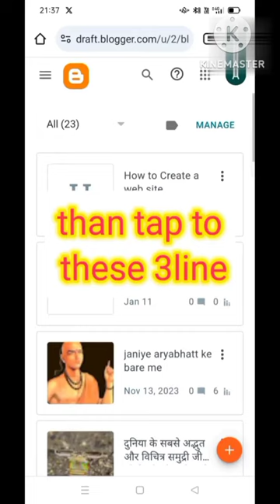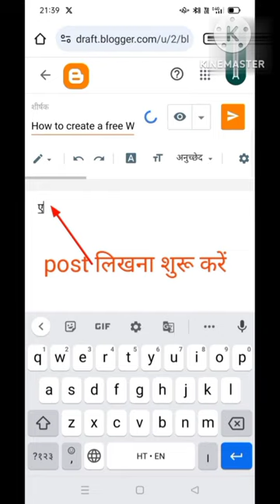FREE में Website कैसे बनाएं मोबाइल से🤓how to create free website on phone in hindi2024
मोबाइल से फ्री में वेबसाइट कैसे बनाए2024
how to create website for free
फ्री में वेबसाइट कैसे बनाए 2024
ब्लॉग कैसे लिखे फ्री में
howtocreatewebsitein hindi